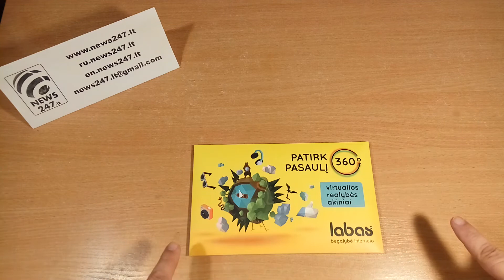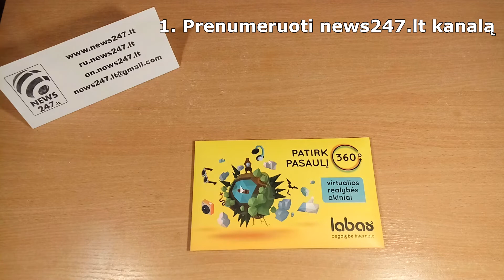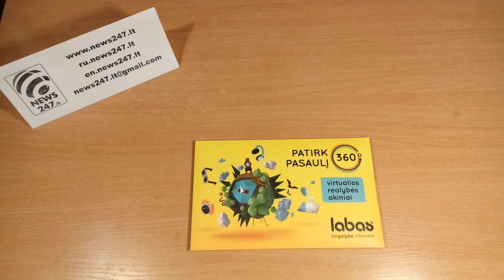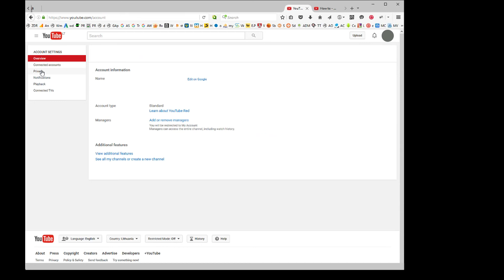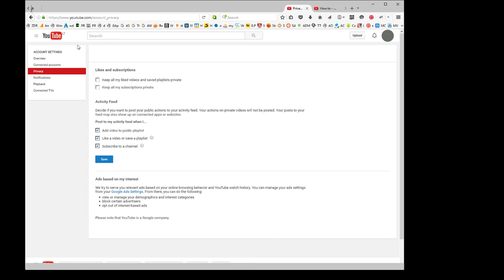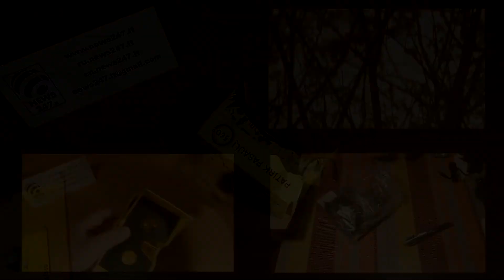KONKURSAS Prizas: Labas Virtualios Realybės akiniai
Laimėtojas Domantas Stonys - sveikiname!!!

2. Paspausti Like šiam video
3. Pasidalinti šiuo video bet kuriame socialiniame tinkle
4. Įkelti pasidalintos naujienos nuorodą į komentarą po šiuo video

Laimėtoją išrinksiu 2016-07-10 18:00 per tiesioginę transliaciją!

Mokėkite per PaySera saugiai, gaukite VISA PaySera kortelę bei gaukite iki 1proc grąžą už pirkimus pas PaySera partnerius